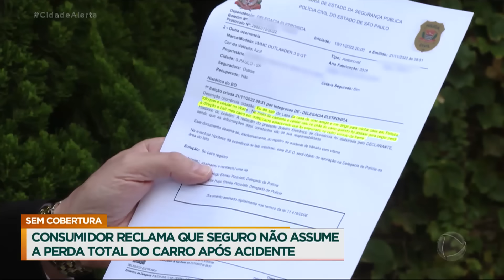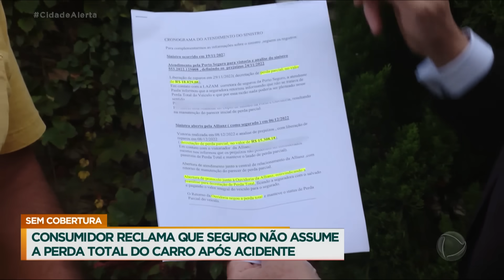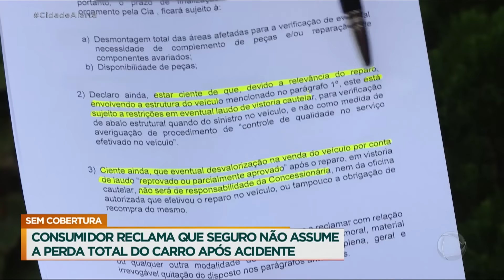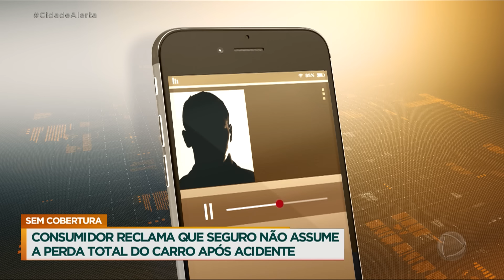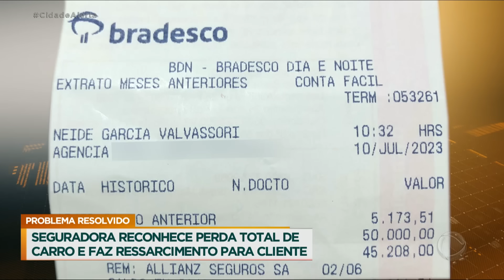Patrulha do Consumidor: consumidor reclama que seguro não assume perda total do carro após acidente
Anteriormente, na Patrulha do Consumidor, você acompanhou o caso do Pericles. Ele tem um seguro automotivo, mas não imaginava a dor de cabeça que enfrentaria depois que o carro dele bateu. A oficina que faria o conserto alertou que o veículo apresentava um dano estrutural e o reparo faria o carro perder calor de mercado. O ideal seria que a seguradora considerasse perda total e fizesse o ressarcimento, mas não houve um acordo na época. A Patrulha do Consumidor foi acionada para ajudar Pericles a não ter um prejuízo. Será que o caso foi finalmente resolvido?